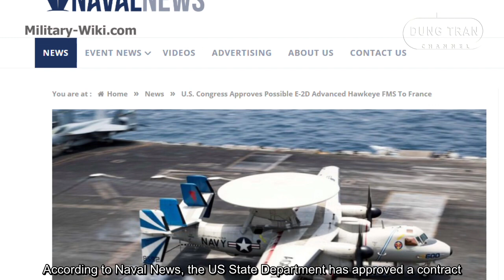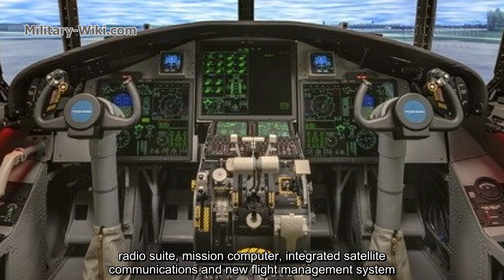E-2D Advanced Hawkeye - Provides Fleets an Unparalleled Leap in Situational Awareness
E-2D is the newest member of the family E-2 Hawkeye. Developed by Northrop Grumman, the E-2 Hawkeye is an all-weather airborne early warning aircraft to the naval task force. It provides warnings to the navy of approaching air threats, and provides location data and threat identification to fighter aircraft.
E-2D Advanced Hawkeye is a comprehensive upgrade version. It completed its maiden flight in August 2007, and delivery of the initial production E-2Ds began in 2010.
The E-2D Advanced Hawkeye features an all-new digital glass cockpit, and a built-in air-to-air refueling capability, which significantly expands its combat capabilities.

Thank you very much.
Best regards
Dung Tran.